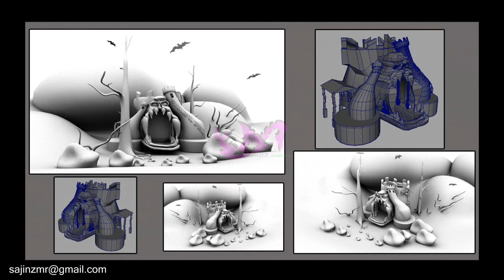GRASEKAL FORT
Software Used: Autodesk MAYA, Adobe Premiere